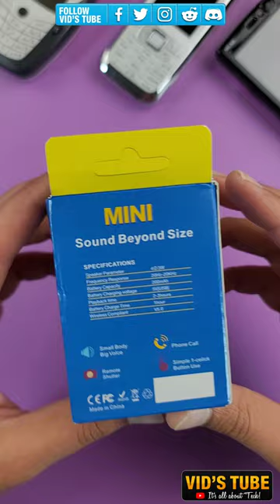World's SMALLEST coin size Bluetooth wireless speaker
This is the world's smallest coin size Bluetooth wireless speaker, its literally a coin size & despite of its small form factor it packs a punch when it comes to sound, I have compared it to the iphone 13 mini during the video & you can be the judge, comment down bellow what do you think about the sound quality, also share this video to your friends & family. In case if you want to get one of these coin size speaker head on to this links

✳️Follow VidsTube On Other Social Media For Direct Contact & Early Sneak Peek (Come on Guys its FREE)

I did not make this video or any of the videos with the intent to influence you to purchase the reviewed product. If you do make a purchase, the money earned will help continue supporting the channel. Thanks!